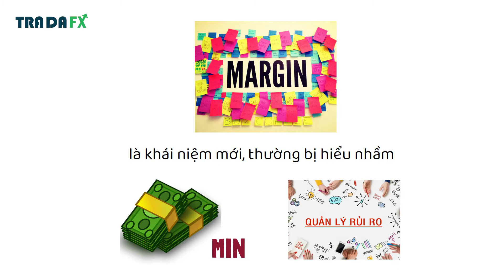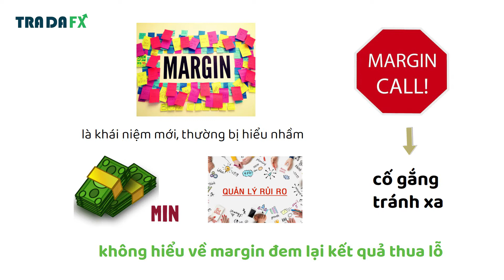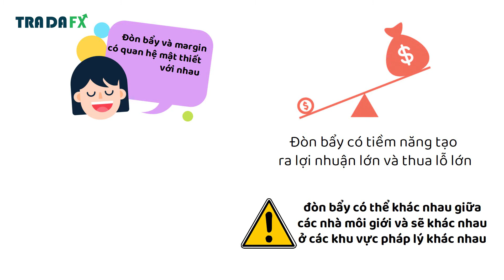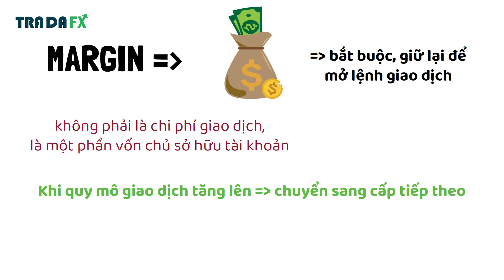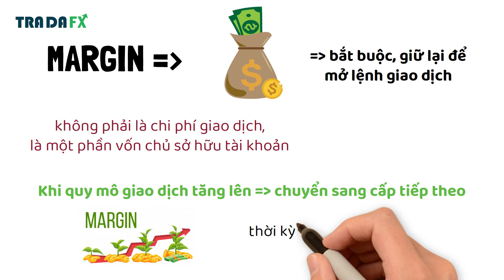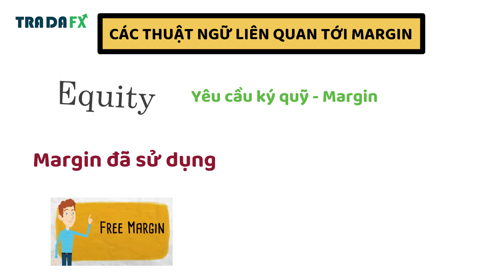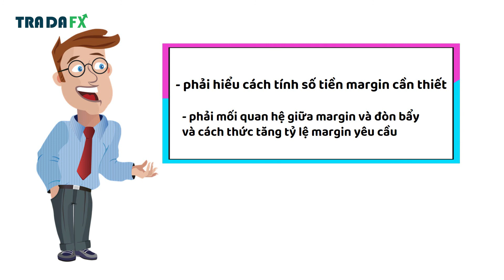SỬ DỤNG KÝ QUỸ (MARGIN): Cách tránh bị cắt lệnh oan vì “ký quỹ” trong forex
Sử dụng ký quỹ trong giao dịch Ngoại hối là một khái niệm mới đối với nhiều nhà giao dịch và là khái niệm dễ bị hiểu nhầm. Nói một cách đơn giản, ký quỹ là số tiền tối thiểu cần thiết để thực hiện một giao dịch có đòn bẩy và có thể là một công cụ quản lý rủi ro hữu ích.

Việc không hiểu ký quỹ là gì sẽ ảnh hưởng rất lớn cho giao dịch của bạn. Vì video này tôi làm ra chính là lý do để giải quyết vấn đề cần thiết đối với các nhà giao dịch ngoại hối là phải nắm chắc ký quỹ trước khi đặt giao dịch.

Cùng theo dõi trong video này cách sử dụng ký quỹ trong giao dịch ngoại hối, cách tính toán và cách quản lý rủi ro hiệu quả.

► ĐỪNG QUÊN...